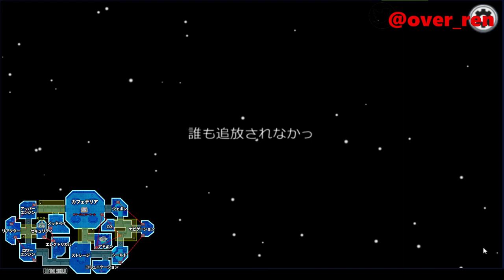【絶体絶命】おい…お前ｗｗここでやんなやｗｗｗ【amongus】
みなさんこんにちは！Renです！！

among us
今回はインポスター

★☆★基本ルール★☆★☆★☆★☆★☆★☆★☆★☆★☆★☆★☆★☆★☆★☆★☆★☆★

本作は基本的な流れとして「作業フェイズ」と「議論フェイズ」に分かれています。
作業フェイズはクルーは与えられたタスク、インポスターはクルー殺害や妨害などそれぞれの仕事を行う時間。
作業中、プレイヤーが「死体を見つけて報告見つけて報告」「緊急会議ボタンを押す」ことにより、
ゲームは本作の醍醐味である議論フェイズへと移行します。

議論フェイズでは、その名の通り全プレイヤー内で「誰がインポスターなのか」を話し合いながら追放するプレイヤー投票を行います。
クルーはいかに怪しいプレイヤーを発見して告発するか、インポスターはいかに無実のクルーを被疑者に仕立て上げるかの駆け引きが重要。
なお、本作ではこの議論フェイズでのみテキストチャットが可能です。

本作は、この2つのフェイズを繰り返しながら両陣営の勝利条件を達成するのが目的です。

●勝利条件●
クルーであれば「タスクを全員がクリアする」「インポスターを議論で全員排除する」こと。
インポスターであれば「クルーを殺害してインポスターと同数にする」「一部の妨害行為などを完遂させる」ことが勝利条件になります。

ここまでが本作の基本的なルールです。

ゲームが開始されると、プレイヤーにはゲーム内の役割が与えられます。
インポスター人数が2人以上の場合、仲間の名前はここで確認可能です。
ゲームは全プレイヤーが同じ部屋に集まった状況からスタート。
ここからいよいよ協力や駆け引きのさまざな思惑が渦巻く『Among Us』の始まりです。

===クルーメイト編

プレイヤーがクルーの場合、画面左上に表示されている「タスク」を行うことが目的。
タスクは「原子炉で」「機械を起動する」など場所と仕事が表示されています。
全体マップ画面ではタスクを行う場所、そこまでの通路などのアクセスが表示されているため迷うことはありません。

タスクは「キーカードを適切な速さで通す」「1から10まで順番にボタンを押す」などのミニゲーム形式と「データのダウンロード＆アップロード」など一定時間待つ形式が存在。
いずれのタスクも直感的にルールが理解しやすく、クリアに苦労する事はないと思います。しかし、タスク中は画面が作業画面で埋まりほとんど見えなくなるため注意が必要です。

また、クルーはインポスターのサボタージュ（妨害工作）で異常に対処する必要があります。
一部の妨害工作は時間内に対処しなければ敗北となるため、妨害には優先で対処する必要があります。
上述の通り本作では「作業フェイズ中にコミュニケーションを取る手段がない」ため、他のクルーに任せきりになるのは危険です。

その他、クルーにはもうひとつ重要な仕事があります。
それは、インポスターを見つけ出すために各クルーを「観察」することです。
本作ではクルーで作業フェイズ中の場合、インポスターに対抗する手段なく、仮に部屋に2人きりで殺意のあるインポスターがいたら殺されるしかないのです。
そのため、クルーは常に周りを警戒して行動しなければいけません。もちろん怪しい行動を見つけた場合は議論フェイズでの「武器」にもなるので観察は最重要なのです。
マップ内には、観察用にプレイヤーの位置がわかる施設なども用意されています。

クルーは勝利のため、とにかく生き残る努力を行う必要があります。
一番確実なのはインポスターの人数以上の集団で行動すること。
しかし、あまり集まりすぎると妨害工作に対処できなくなるため注意が必要です。

注意点として、クルー側の勝利条件を満たすために「幽霊を含む全クルーがタスクを完全終了する」必要があることを覚えておいてください。
幽霊状態でもタスクは作業可能なので、仲間のためにも必ずタスクを終わらせることが勝利への道です。幽霊状態は壁をすり抜けて移動できるため、
船内に渦巻く陰謀を見て回るのもゲームの楽しみ方かも？

===インポスター編

インポスターでのプレイでは「キル」と「サボタージュ（妨害工作）」2つのコマンドを実行可能。
キルはその名前の通り近くのクルーを殺害するもので、近くにいる場合は特に条件などがなく殺害可能です。
しかし、クルーの死体はその場に残るほか、もし近くに他のクルーがいた場合は即座に通報されてしまうため要注意です。
なお、キルコマンドのクールタイムはサーバー設定で変更可能ですが、通常は連続キルはやりづらいルールになっています。

サボタージュはクルーの作業を妨害するさまざまなエラーを発生させるもの。
ステージの明かりを消す「ライトオフ」や「ドア閉鎖」などクルーの状況を限定させる妨害のほか、
時間内に達成できなかった場合勝利となる「酸素供給器遮断」「原子炉暴走」なども存在しています。サボタージュにはクールタイムがあるため連発はできませんが、
いずれも強力な能力を有しています。

サボタージュが強力なのは「強制的にクルーの行動を制御できる」という点。
酸素や原子炉の場合2人以上のクルーが必要となるため、集団が分かれて行動しなくてはならない状況を作り出せます。
また「自分で起こしたサボタージュを自分で作業する」シーンを他のクルーに見せることで信用を得るような使用方法も可能です。

また、インポスターにはもうひとつ能力があります。
各マップ内にある「Vent」と呼ばれる通気口などに入りこんで隠れる、他のVentへワープするなどの行動が可能です。
クルーを殺害してVentで逃げるのは非常に強力です。しかし、ワープするというのは「その間のアリバイがない」ということでもあるため、
クルーに見られないように注意が必要です。

なお、インポスターでも画面左上にタスクが表示されています。
これは、他のクルーに疑われないために用意されてる「偽タスク」で、実際にやる必要はありません。
プレイヤーはこの偽タスクに応じて作業をしているフリをする、議論中に「俺は〇〇のタスクをやったよ」と宣言するなどに利用することで周囲に溶け込むことができます。

インポスターは勝利のためにやるべきことが多く、かなり難しい役割です。
殺した時にはバレる危険性がありますし、議論では常に疑われるのを回避する必要もあります。
サボタージュをいかに利用して「確実に殺せる場を作る」「殺したあとのアリバイ作り」などが非常に重要なテクニックです。
なお、インポスターが追放されて死亡している場合でも幽霊状態でサボタージュを使用可能です。
生き残った仲間を助けるために上手く活用しましょう。

★☆★重要な要素『議論』★☆★☆★☆★☆★☆★☆★☆★☆★☆★☆★☆★☆★☆★☆★

さて、いわゆる人狼ゲームである本作で重要になるのはやはり「議論」です。
本作の議論フェイズはその場面で生き残っている全員が集まり「誰が怪しいか」などの意見を交わしながら、
「誰を追放するか」を決めてそれぞれが投票する形式です。

投票数が一番多いプレイヤーはその時点でゲームから追放、そのプレイヤーがインポスターだったかどうかが表示されます。
なお、投票をしないことを選択する「投票スキップ」を選択することも可能です。

クルーにとっては唯一インポスターを排除する手段であり、インポスターにとってはクルーを削りながら疑心暗鬼を生じさせる格好の場面。
それぞれの思惑が絡み合う最高に楽しいゲーム内イベントなのですが、慣れないうちは発言ができずに終わってしまうこともあるかも知れません。

☆自分がクルーの場合は、「どこにいて」「どういうタスクをこなしていたか」などを証明するのは比較的簡単です。
作業フェイズ中に観察していた結果得られた情報の共有、怪しい動きをしていたプレイヤーの告発などもできれば言うことなしですが、
インポスターに狙われてしまう危険性も。

また、告発は自分のアリバイが証明できない場合に思わぬ反撃で疑われる場合があるため、
作業フェイズを通じて最低でも2人くらいの信頼を得られるように振る舞うのが理想です。

★自分がインポスターの場合に重要なのは「いかに自分が疑われないか」の立ち位置を作ること。
クルーからの信頼を得られることで、他のクルーを「怪しい」と指摘することもできるようになります。

そのために必要なのはやはり観察です。

ひとり浮いた状況で作業していたクルーを単純に殺すだけでなく、怪しい動きをしていたと告発するのも立派な殺し方なのです。
殺害現場を見られ通報された場合は、いっそ通報相手を容疑者に仕立て上げるという逆転の一手も……？

議論フェイズの時間は意外と短く、チャットが白熱するとすぐ時間切れになることも。
どうしてもある程度発言力のある人間が強い状況になりがちですが、どの場合でも最低限自分の身を守れるアリバイを用意しておきたいところです。
なお、プレイヤーがすでに死亡している場合は議論に参加できず、死亡者のみが参加できるチャット欄でのみ会話することができます。

★☆★概要★☆★☆★☆★☆★☆★☆★☆★☆★☆★☆★☆★☆★☆★☆★☆★☆★☆★☆

『Among Us』（アモング・アス）は、InnerSlothによって開発されたオンラインマルチプレイヤー・ソーシャルディダクションゲーム。2018年6月15日にAndroidおよびiOS向けに、
同年11月16日にはMicrosoft Windows、2020年12月16日にはNintendo Switch向けにもリリースされた。2021年にはXbox One、PlayStation 4およびXbox Series X/S、PlayStation 5向けのリリースも予定されている。

本作は宇宙をテーマとした、いわゆる「人狼ゲーム」であり、プレイヤーはクルー（Crewmate :「乗組員」の意）と少数のインポスター（Impostor :「詐欺師」や「ペテン師」の意味だが、
本作ではクルーではない「偽物」=クルーに擬態した異星の知的生物を指す）の2つの役割に分けられる。

みなさんの参考になれば幸いです。
それでは動画をお楽しみください。

■使用BGM
　　　　　❖DOVA-SYNDROME
               ◎わくわくクッキングタイム的なBGM
　　　　　◎おやおや？
               ◎屋根の上のアライ君

　　　　　◎sora no mukou